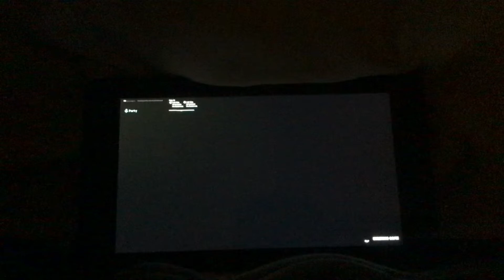Playing statues with PJ Pugapillar but fortnite (poppy playtime)